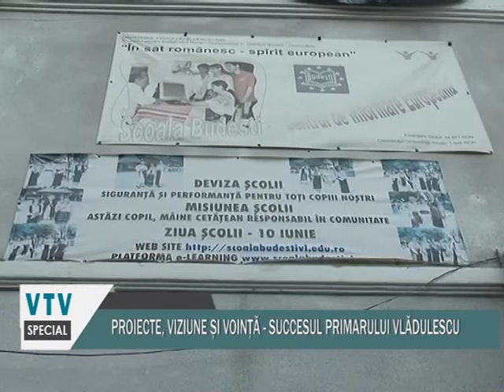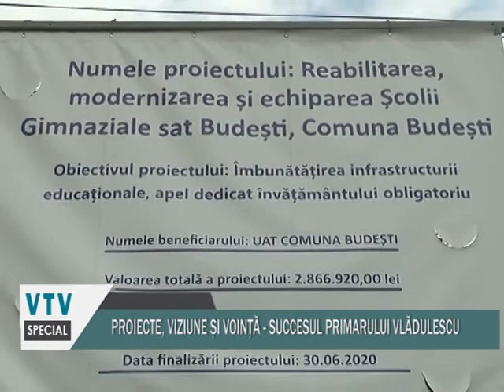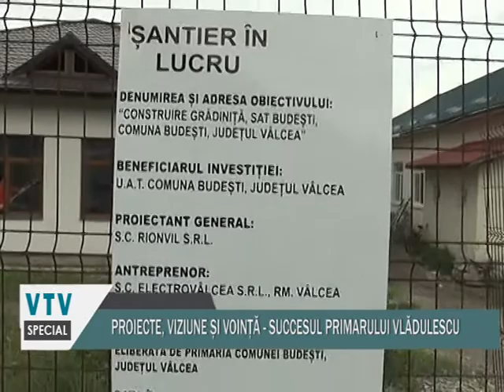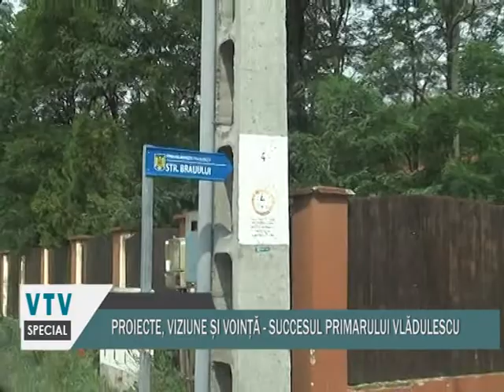PROIECTE, VIZIUNE SI VOINTA - SUCCESUL PRIMARULUI VLADULESCU